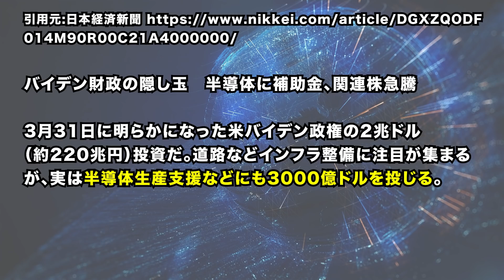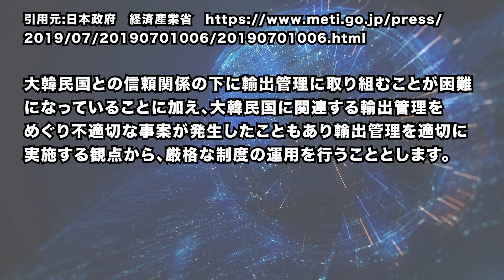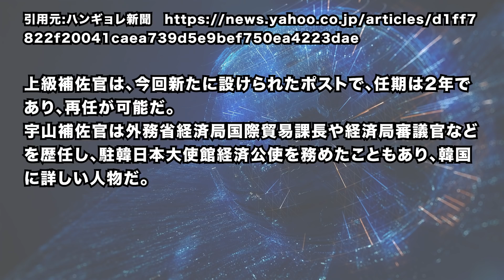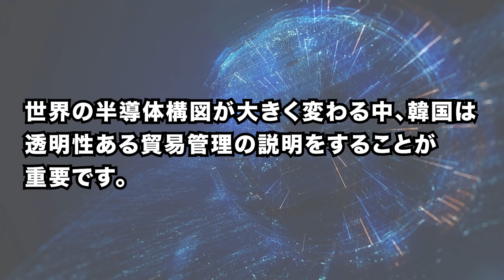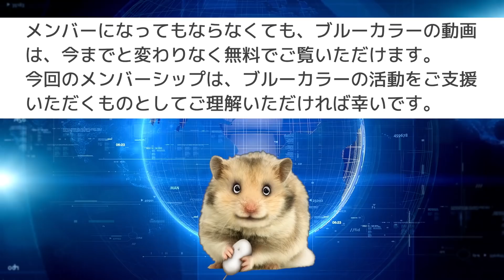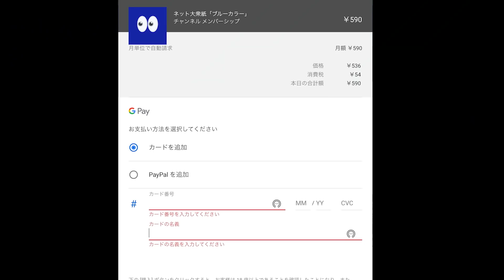文政権の誤算。 世界の半導体産業の変化に韓半導体はどう対応していくのか？